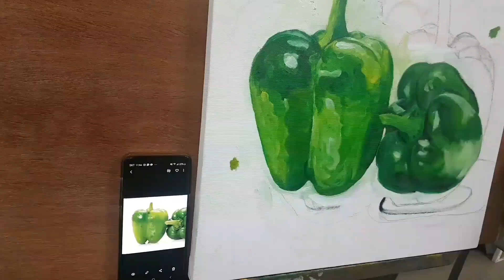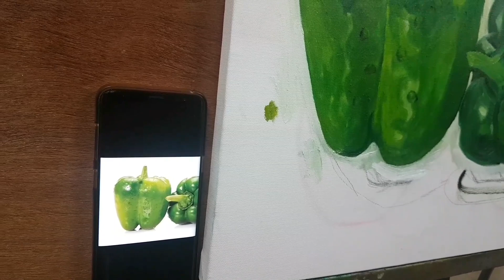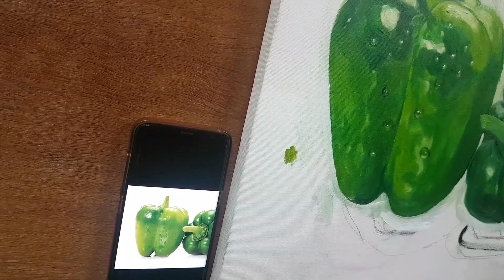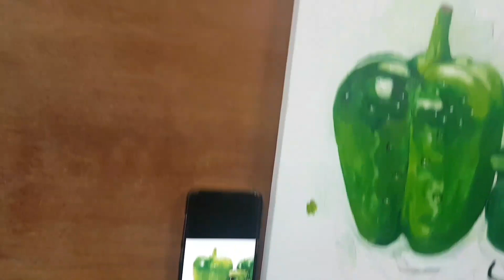[야외로Art]미술수업내용-2[피망 기초유화 교습과정2]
수업내용을 통해 설명과 그리는 과정을 담은 내용